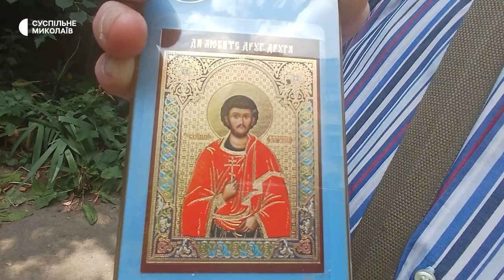Миколаївець розвозить воду та продукти літнім людям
Миколаївець Євген Папушенко займається волонтерством – розвозить питну воду та продукти літнім людям, ремонтує будинки. Допомагає з початку повномасштабної війни.